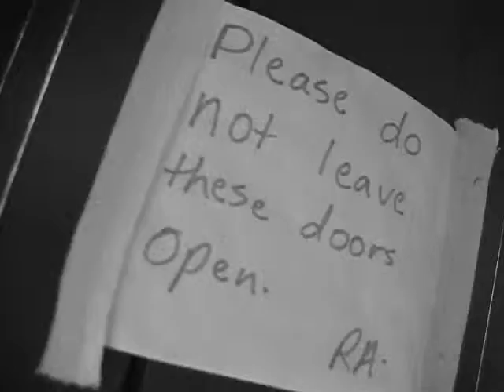Claudia -by Vice 45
FREE VICE 45 ALBUM

-HAVE a VICE DAY!